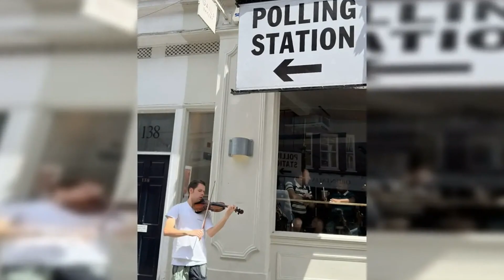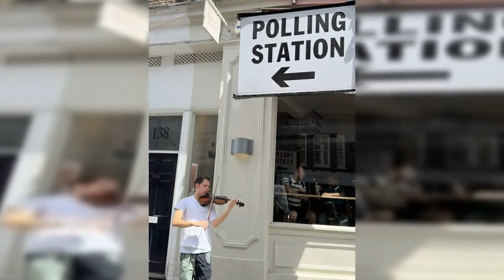Our 'next James Bond' Aaron Taylor-Johnson sports a striking new look that would suit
Our 'next James Bond' Aaron Taylor-Johnson sports a striking new look that would suit 007